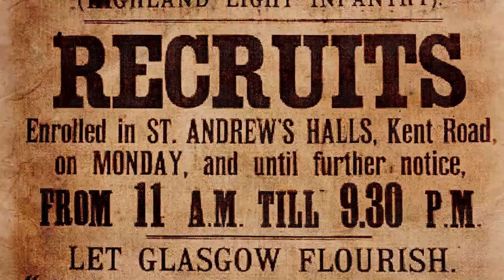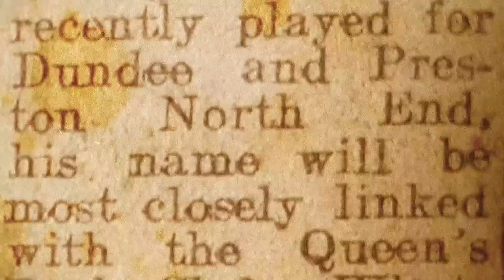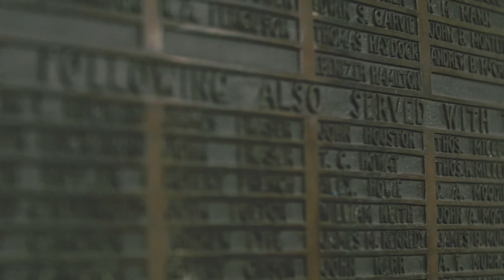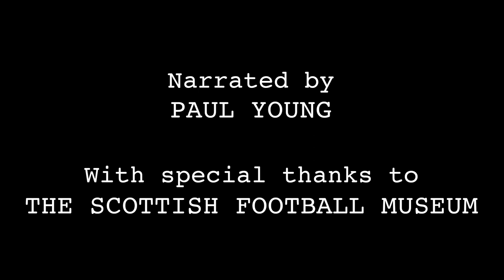Queen's Park and the Great War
We remember all those who gave their lives for ours.
We also look back at the Queen's Park members and players who were involved in the Great War.

If you have stories of family who were members or players at the club please contact the us or visit queenspark.co.uk for more information on ‘Queen’s Park and the Great War 1914 – 1918’.